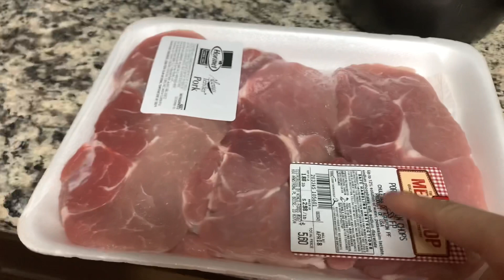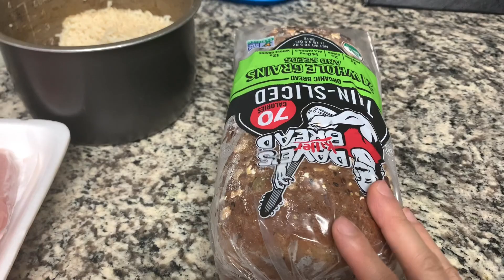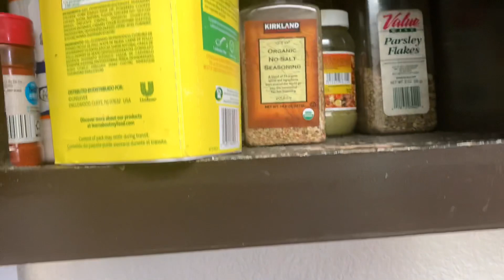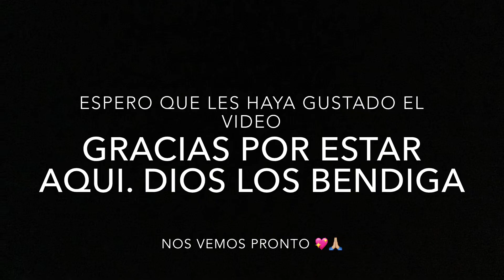Haciendo huevos rancheros. Como hago yo el pozole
Hola amigos. Como están?? Espero que bien. Aqui les comparto un poco de mi día a día en este encierro Jajajaja primero Dios pronto saldremos. Cuídense mucho y bendiciones 🥰😘😍